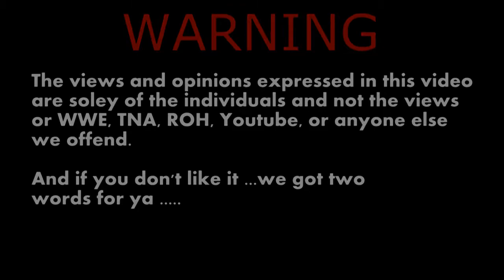Heel Heat Ep. 139: WWE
Gary Rhodes & George Coles back with their weekly show about WWE!

We are both life long wrestling fans and we got together to share with other wrestling fans our views on what is going on in the world of wrestling.

Please leave us any feedback you may have on the show!